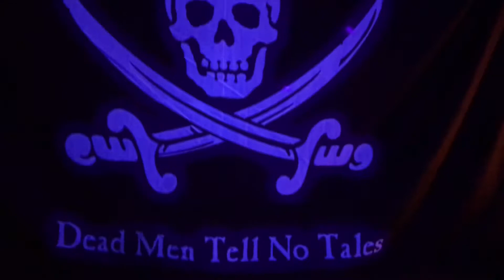Pirates of Almaden Valley 2021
Duane and Delene’s pirate Halloween 2021 in Almaden Valley, San Jose California.